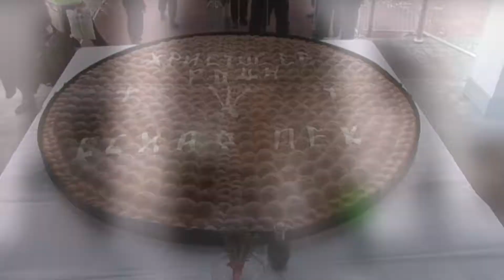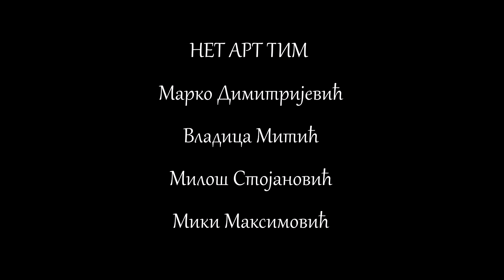МЕДИЈАНА ПАЉЕЊЕ БАДЊАКА ПАРК СВ. САВЕ НИШ 2019.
Традиционално паљење бадњака у парку Св. Саве